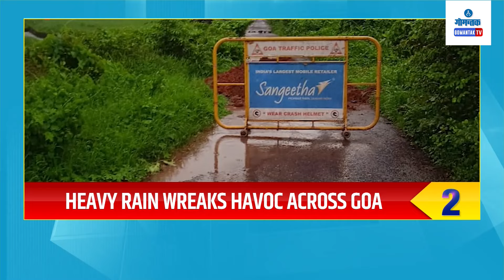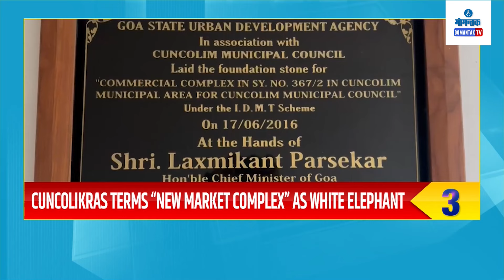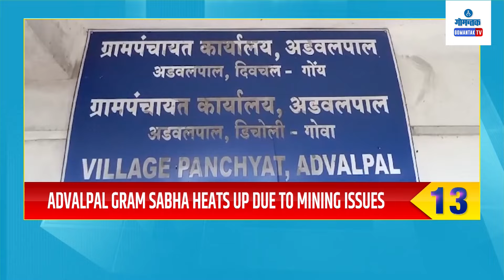TOP25 BULLETIN LIVE | 07-07-2024 | GOA NEWS | GOA LATEST UPDATES | GOMANTAK TV